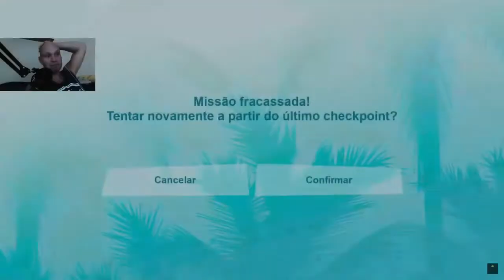Melhores (Piores) Momentos 2022